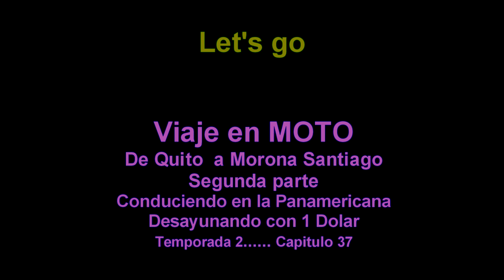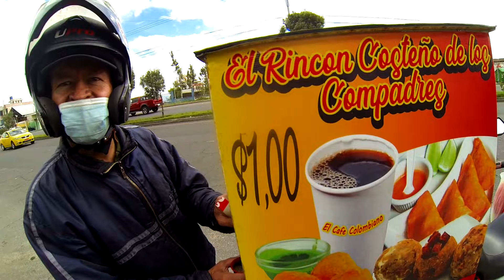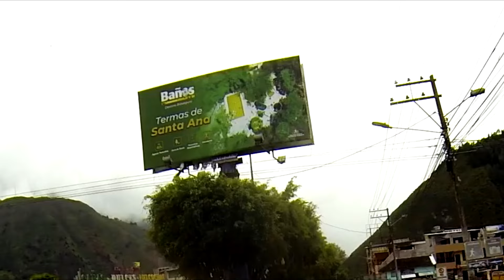Viaje en Moto desde Quito a Morona Santiago parte 2_ conduciendo en Autopista_ desayune con 1 dólar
Motos de cros
Viajando en moto desde la ciudad de Quito hasta la ciudad de Macas
 PARTE 2
me han preguntado como conduzco una moto 6 hasta 8 horas
aquí les dejo cómo conducir una moto en avenidas y carreteras en autopista paso a paso
la importancia de mirar los retrovisores, antes de cambiarte de carril debes poner direccionales, la importancia de permanecer en un solo carril de acorde a la velocidad en la que vas en tu moto
aparte de eso me detuve a desayunar en la vereda alado de mi moto y también pase por Ambato, pase por Pelileo y me detuve en Baños de agua santa